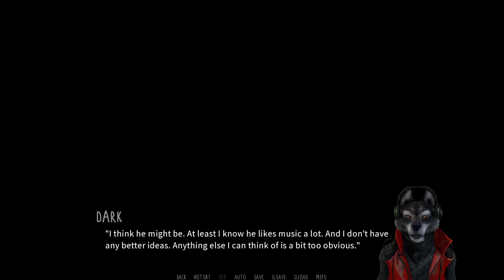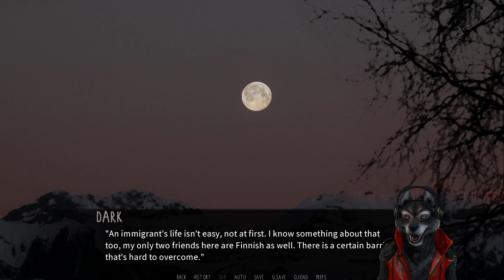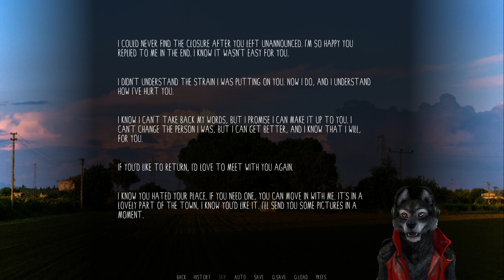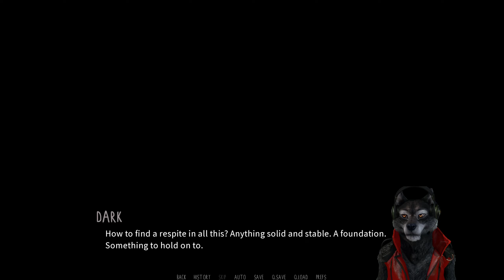Dawn Chorus Part 95 Daddy Issues & Devon's Ex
Trying to cut down the titles. ^^'
Game is $3/month.

Moving to another country for studies is a huge step, but also a chance for a new beginning. Two months into the first semester, you are about to take part in a science camp in a remote guesthouse above the Arctic Circle. There you will meet a wide cast of characters, each with their own story. Will you choose to rekindle old friendships, deepen the bond with your acquaintances, or meet someone new? Will you uncover what secrets your friends might be hiding? And will those friendships blossom into something more?